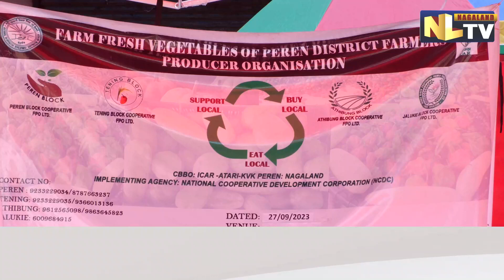PEREN FPO ORGANISES SALE OF FRESH & ORGANIC VEGETABLES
The Farmers Producer Organisation (FPO) on September 27 organised a sale of Fresh and Organic vegetables at Dimapur Supermarket. FPO Tening Block Cooperative Chairman, Kinkeriulung during the event stated that the sale is organized by 4 FPO Blocks under Peren District i.e, Peren Block, Tening Block, Jalukie Block and Athibung Block. The main objective of the Sale is to promote the farmers.
The Chairman also informed that all the vegetables which they are selling are fresh and organic